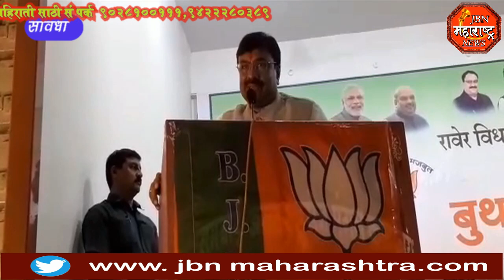भाजप पक्ष केवळ राजकीय पक्ष नसून ते कार्यकर्त्यांचे एक कुटुंब आहेjbn maharashtra news jalgaon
भाजप पक्ष केवळ राजकीय पक्ष नसून ते कार्यकर्त्यांचे एक कुटुंब आहे.प्रतिपादन राज्याचे अर्थमंत्री सुधीर मुनगंटीवार यांनी केले.